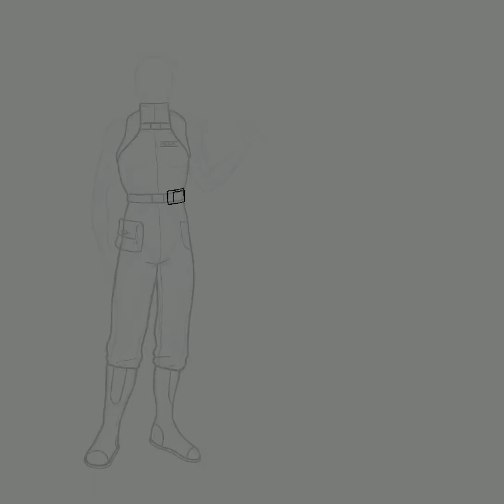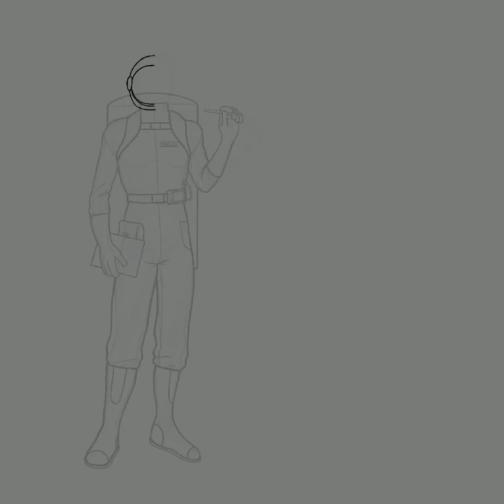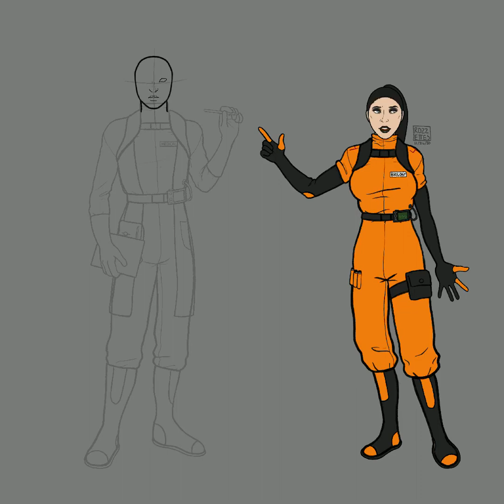Sytex Timelapse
Wew this one was a doozy.